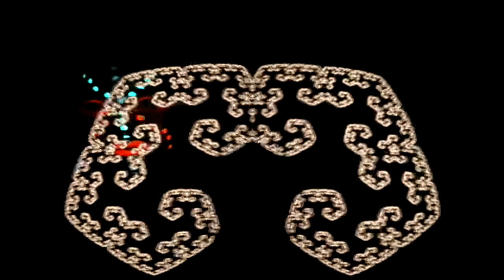back to acid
A cool video I made experimenting with my new video editing software, this is the first thing I came up with using final cut pro (trail version), all my older videos were made with the free software that comes with macs - i-movie. The crazy patterns were made with the video feedback technique,pointing the camera at the monitor. The faces are me and my girlfriend, painted up in UV paint and filmed in the dark . The song is Back to acid by Posthuman